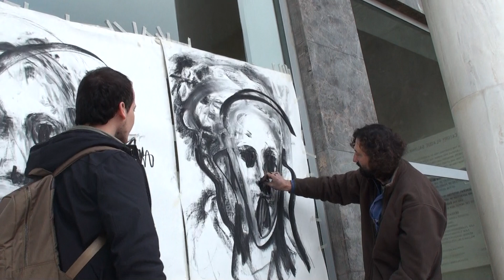Καλλιτεχνικό δρώμενο για το δικαίωμα όλων στην δημόσιας υγεία